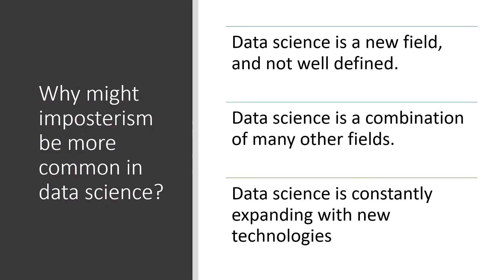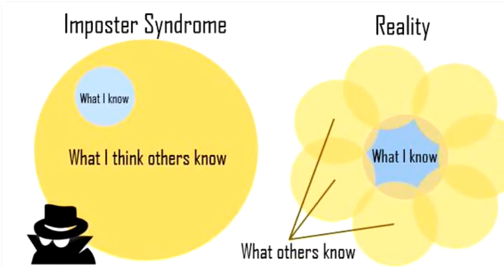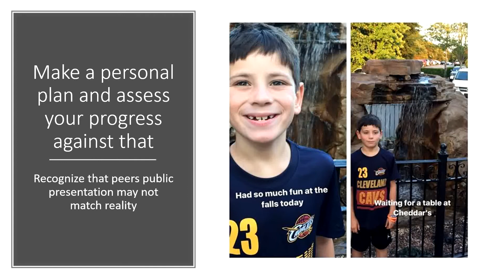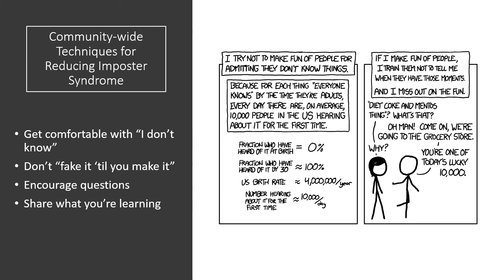Imposterism (aka Imposter Syndrome) in Data Science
Recorded for UCSD's Data Science 96: workshop class, Fall 2020.

This video is not technical, but addresses a common problem I see in data science.